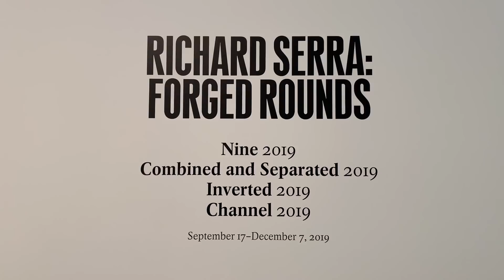Richard Serra at Gagosian Gallery (24th St)